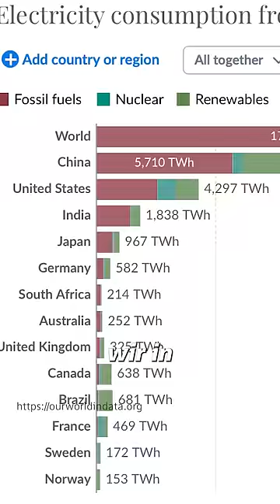Die Wahrheit über China 🤯🇨🇳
Schnitt:
Redaktion:

Komm zu meiner Deutschland-Tour im April und Mai 2023!

Mein Equipment (ref-Links):

Meine Vlog-Kamera
Mein Studio-Mikrofon
Mein Studio-Interface
Mein Funk-Mikrofon